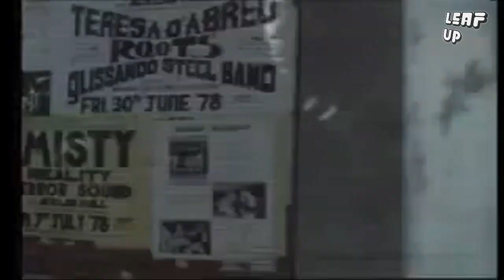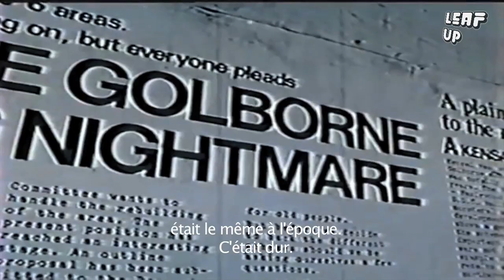Channel One & Aba Shanti : UK Soundsytem culture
PIÑATA et VENT2FACE Production s'associent et présentent LEAF UP,  leur nouvelle série de mini-documentaires.
Mysticisme, musique, rythme et poésie, préparez-vous au voyage avec Aba Shanti I et Channel One Soundsystem. Dans la pénombre d'une salle du sud de la France, ces deux pionniers anglais nous ont racontés une vieille histoire, celle du Soundsystem : de Jamaïque jusqu'en Angleterre
PIÑATA et VENT2FACE t'emmènent dans les couloirs sombres de la musique.

Produit par @VENT2FACE Production.
Réalisation: Samson Roger & Sly Iya
Filmé au Dub Conference part 1 à Montpellier, organisé par l'association Forward Ever

PIÑATA and VENT2FACE Production collaborate together to present a new mini-documentary serie called LEAF UP.
Let's meet Aba Shanti I and Channel One Sound System for this Episode. Mysticism, music, rhythm and poetry await you. The interview has been done in a half-light hall in the South of France where was planned a session. These two English pioneers tell us the old Sound System story from England to Jamaica. PIÑATA and VENT2FACE bring you to the underground side of the music.

Produced by @VENT2FACE Production.
Project realization: Samson Roger & Sly iya
Recorded at Dub Conference part 1 in Montpellier, event organized by Forward Ever association.